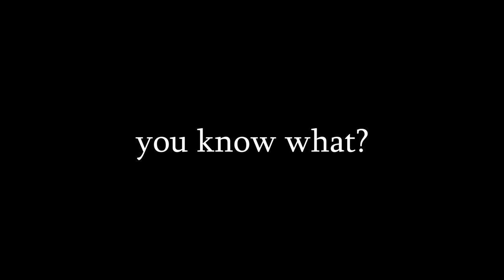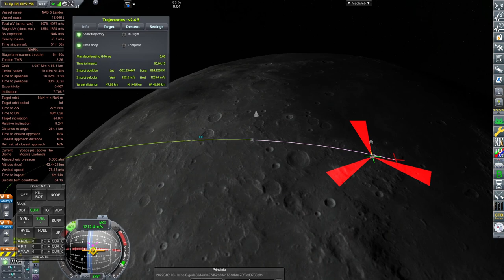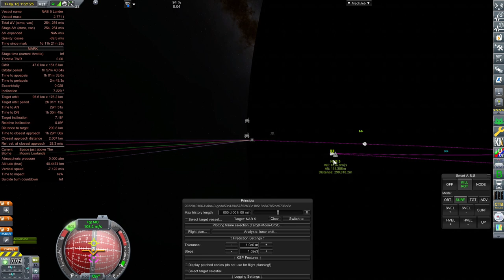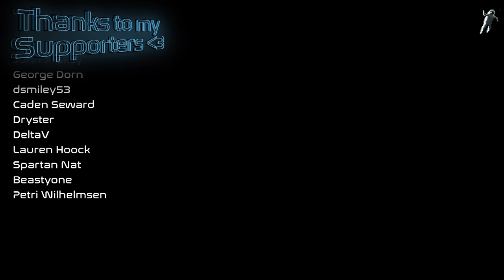The Moon isn't haunted, right?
Kerbal Space Program 1.10.1 Realism Overhaul & Realistic Progression!

Mod versions update and vary, please follow these instructions word for word for your installation

Styx Networks provides easy and cheap hosting for KSP Luna Multiplayer servers!